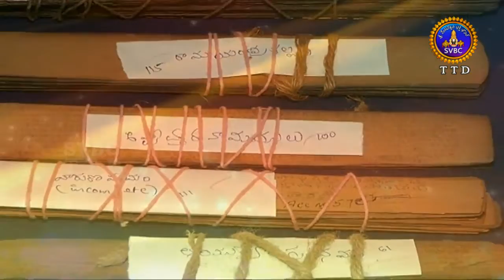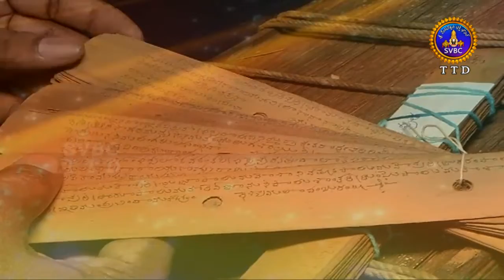వేదపరిచయం || Veaparichayam || Ep 06 || Sri Chirravuri Sreerama Sarma || 13-03-2019 || SVBC TTD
వేదపరిచయం || Veaparichayam || Ep 06 || Sri Chirravuri Sreerama Sarma || 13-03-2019 || SVBC TTD#svbcttdtelugu, ttd, svbc Sri Venkateswara Bhakthi Channel